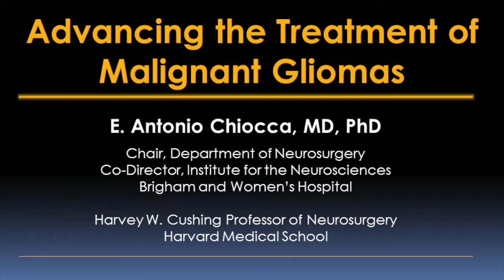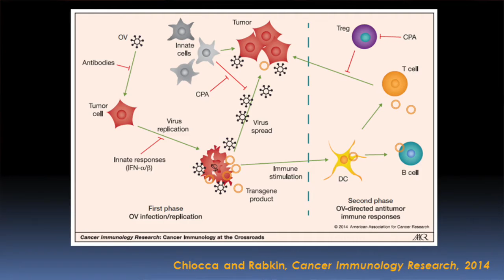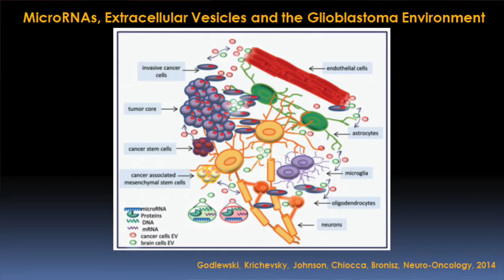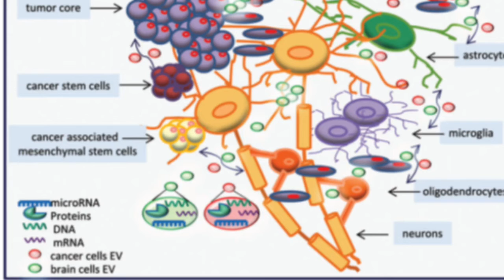Advancing the Treatment of Malignant Gliomas (Glioblastoma) Video – Brigham and Women’s Hospital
E. Antonio Chiocca, MD, PhD, Chair of the Department of Neurosurgery and Co-Director of the Institute for the Neurosciences at Brigham and Women’s Hospital, describes the current standard of care for malignant gliomas  (glioblastoma) and research of new treatments.

Malignant gliomas (glioblastomas) are a set of tumors that can arise anywhere in the brain. They grow by dividing and creating a mass, as well as infiltrating into normal brain tissue. They don’t metastasize to other parts of the body like other cancers.

The mainstay of treatment for malignant glioma (glioblastoma) is surgery to remove as much of the tumor as possible. Advanced molecular testing of the tumor helps to determine the tumor type and the best course of treatment for the individual patient. Chemotherapy and radiation are often provided after surgery, and patients may be enrolled in a clinical trial evaluating a new therapy.

A promising new approach, called oncolytic virotherapy, involves the use of common viruses to treat malignant gliomas (glioblastoma). Studies of the herpes simplex virus type 1 have shown that the virus can effectively invade cells and destroy them, while also stimulating the immune system, creating a vaccine-like effect against the tumor.